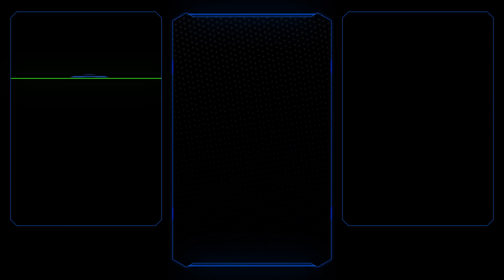WATCH: Game Preview Feb 16th, 2024